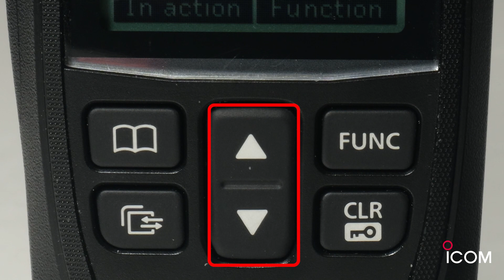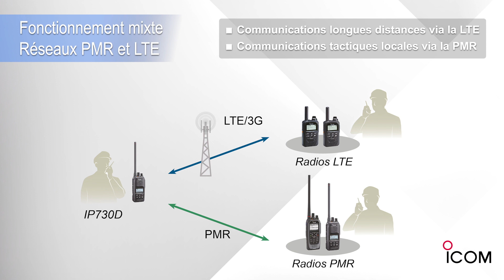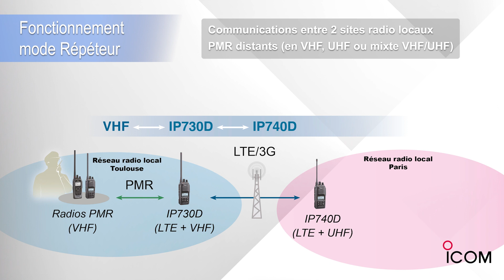Fonction Répéteur et Optimisation de Connexion sur le Terminal Hybride LTE & PMR d'ICOM France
Dans cette vidéo, nous découvrons la fonction répéteur du poste hybride LTE & PMR d'ICOM France. Ce terminal IP730D / IP740D offre une polyvalence exceptionnelle en permettant de travailler simultanément sur les technologies PMR et LTE. L'une des fonctionnalités remarquables est le mode répéteur, transformant le portatif en une passerelle entre le monde LTE et le monde PMR. Le tutoriel détaille également la configuration du poste en mode répéteur, accessible via le menu "Fonction" et "Mode Select". Une fois activé, le poste agit comme une véritable passerelle, réémettant les communications entre les deux mondes. Optimisez via le menu "Network Select", la connexion en fonction des besoins spécifiques. Ce terminal hybride offre une solution complète pour la communication longue distance via les réseaux LTE, ainsi que des communications tactiques locales via le réseau PMR. Avec sa capacité à agir en mode répéteur, il se positionne comme un outil essentiel pour les opérations nécessitant une liaison entre différents environnements, offrant une flexibilité maximale aux utilisateurs. N'hésitez pas à explorer les fonctionnalités de ce poste hybride pour tirer le meilleur parti de ses capacités diverses !

Matériel LTE : IP503H; Série IP730D, IP501H.

Contactez nous pour explorer les possibilités qu'ICOM peut vous offrir : 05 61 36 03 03

Présentation : Benoit Prats

: ICOM France Toulouse

Images
: Vincent VOGELWEITH

Montage :
Vincent VOGELWEITH

Musique
© MBenjamin Cornelius/MusicRevolution Adobe Stock ID de fichier : #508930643

Production :
ICOM France